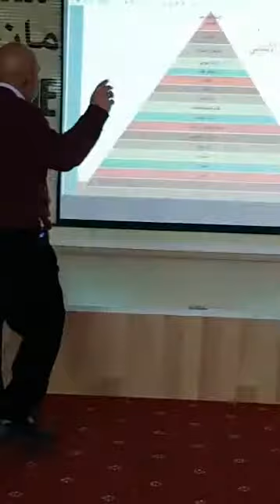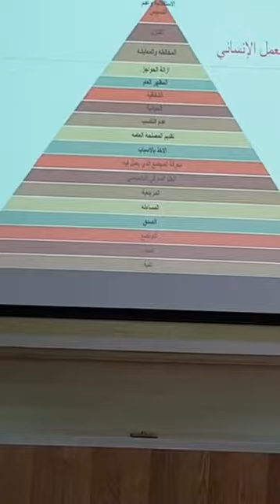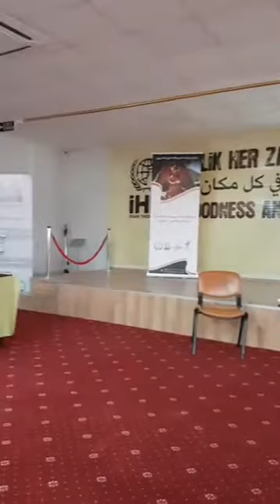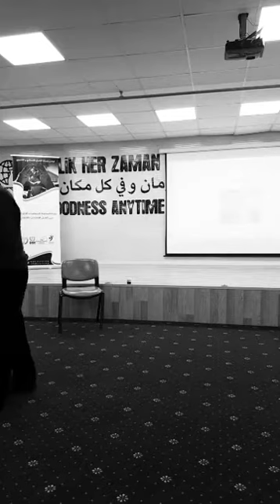الأخلاقيات و المبادئ الإنسانية | ورشة تبادل خبرات العمل الإنساني | الريحانية | د.هاني البنا